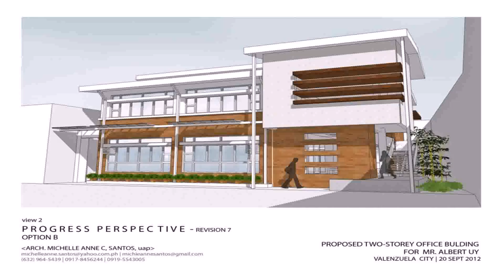Home Office Design Examples (see description) (see description)